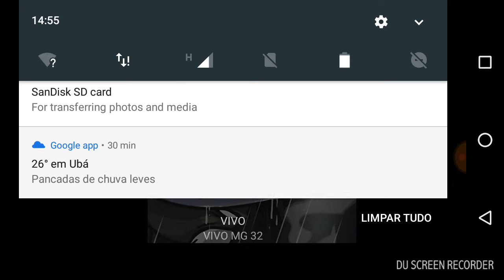Primeiro vídeo do canal